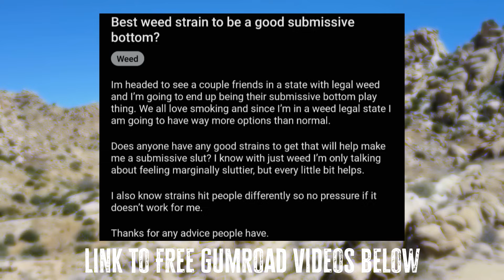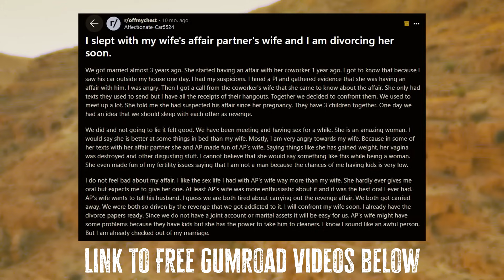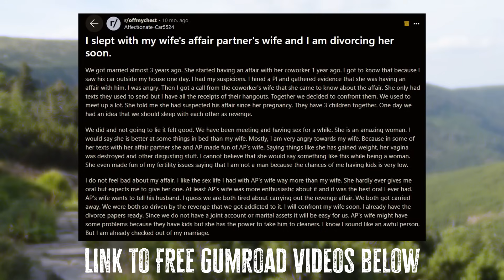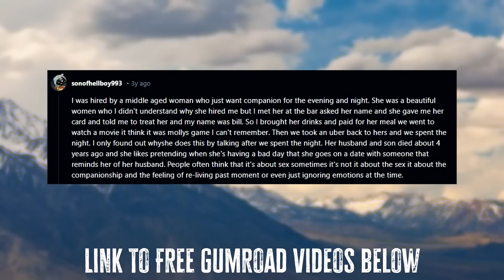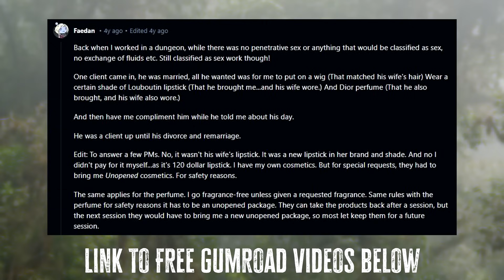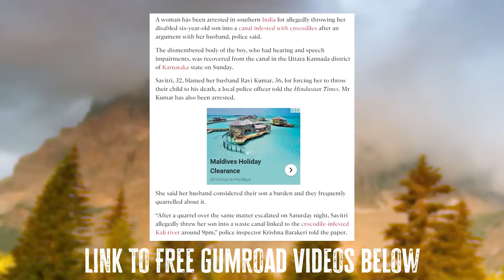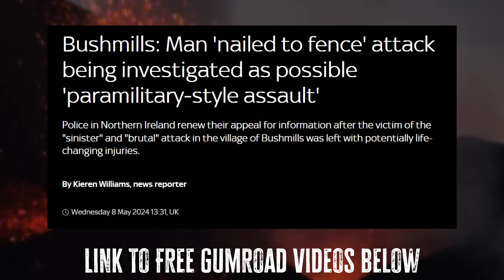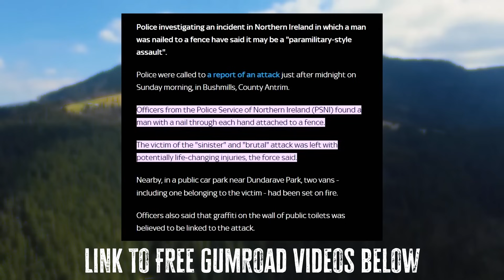How Cannabis Made Me A Sissy Submissive Power Bottom UwU